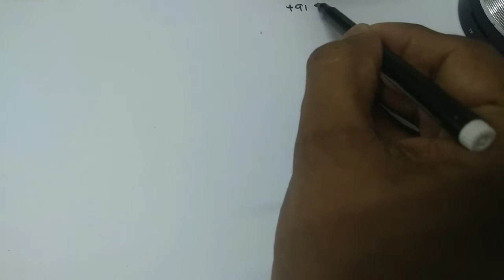S.E.T Chemistry Previous year question papers with solutions|Quantum Mechanics|LBS Kerala SET Exam